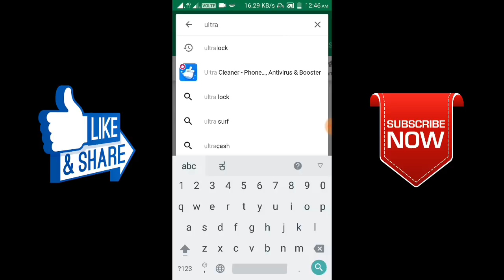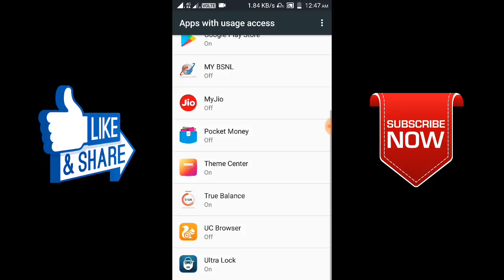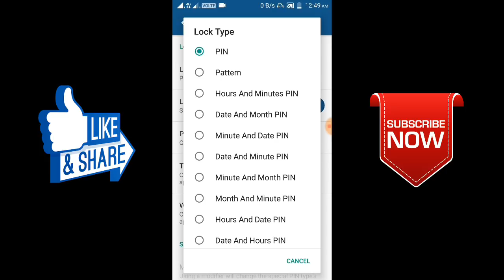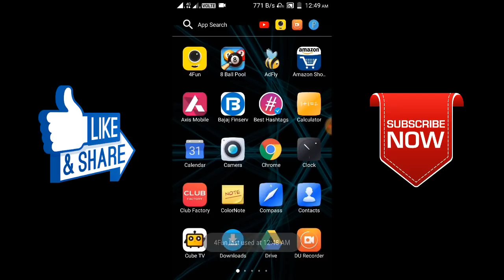ಒಂದು ಅದ್ಭುತವಾದ ಅಪ್ ಆ ಆಪ್ ನೋಡಿದರೆ ನಿಮಗೆ ತುಂಬಾ ಇಷ್ಟವಾಗುತದೆ || ULTRA LOCK ||KVM CREATION || KANNADA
ಒಂದು ಅದ್ಭುತವಾದ ಅಪ್ ಆ ಆಪ್ ನೋಡಿದರೆ ನಿಮಗೆ ತುಂಬಾ ಇಷ್ಟವಾಗುತದೆ || KVM CREATION || KANNADA

All of the App Lock applications provide just PIN and Pattern lock options to lock your apps.    Most of the time, our friends and colleagues can guess our PIN or Pattern by peeping over our shoulder for few times. Is your friends, colleagues and family members guess your PIN number frequently? We provide the Ultra Lock app to solve your problem.

Apart from PIN and Pattern lock option, Ultra Lock provides the following unique lock options,

★ Hours and Minutes PIN:  This option sets the current hours and minutes as your lock screen PIN. For example, if the current time is 10:50 AM, then your lock screen PIN will be 1050. Since hours and minutes in the mobile changes on every minute, your PIN will also change on every minute. The best part is, you needn't remember the ever changing PIN number.

★ Date and Month PIN: If you don't want to change your lock screen PIN number to every minute, you can make use of the Date and Month PIN which changes to your lock screen PIN to current Date and Month. For example, if the current date is 05/06/2018 in DD/MM/YYYY format, then your lock screen PIN will be 0506. On the next day, the PIN will be 0606.

★ Battery and Battery PIN: Battery and Battery PIN will set your lock screen PIN as the current battery level in your mobile. For example, if the current battery level is 50% then your lock screen PIN will be 5050.

Apart from them, Ultra Lock provides the various combinations of the Hours, Minutes, Date, Month and Battery level such as Minutes and Date PIN, Month and Minutes PIN, Hours and Date PIN, Minutes and Battery PIN, etc., Using them, will make it tough for others to guess your App Lock password.

Other Cool Features in the app,

★ Time-Based Lock: You can enable or disable the lock for a particular set of apps based on the time. For example, you can lock your social networking apps only during your office hours like 9 AM to 5 PM and unlock it after that time.

★ WiFi-Based Lock: You can enable or disable the lock for a particular set of apps based on your connected WiFi. For example, You can enable lock Messaging apps when you connected to your office WiFi and disable lock for them when you disconnect from that.

★ Intruder Detection: The app will capture the photo using the front camera if someone tries to access your locked apps and show a notification about it when you unlock the lock screen next time.

★ Last Unlock Time: Ultra Lock will show a notification with the last opened time of the locked apps when you unlock the particular apps.

★ Lock PIN Modifiers: We provide reverse and offset modifiers which hardens the task of guessing your PIN. For example, If you use reverse modifier option Hours and Minute PIN type and the current time is 12:15 PM, then Ultra Lock will set the lock screen PIN for the App Lock as 5121 which is reverse of the current time.

★ Random Numeric Keypad: The lock screen of the App Lock shows the numeric keypad in random order.

★ Photo and Gallery Lock: You can lock your private photos and videos inside Ultra Lock.

KVM creation
KVM creation

 _________KVM CREATION_______________